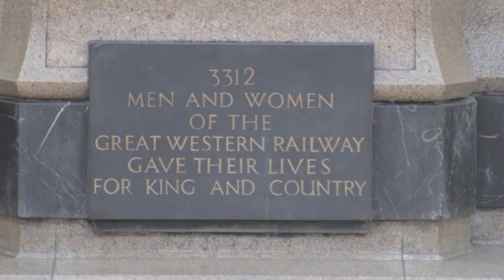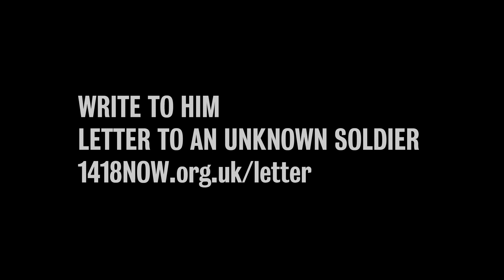WHO IS HE?